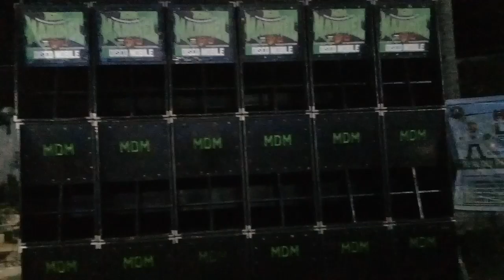MARINEL DISCO MOBILE @BRGY RIZAL PONTEVEDRA CAPIZ